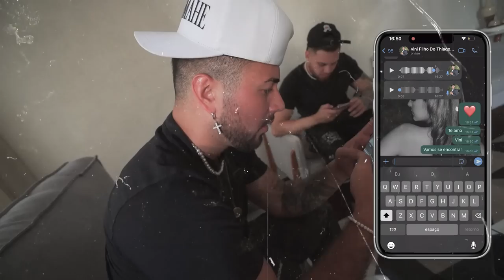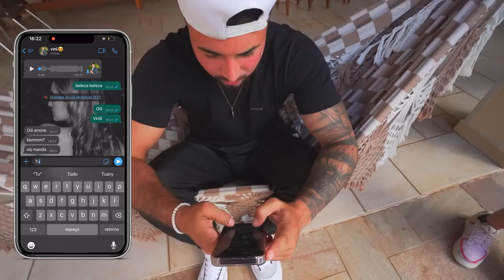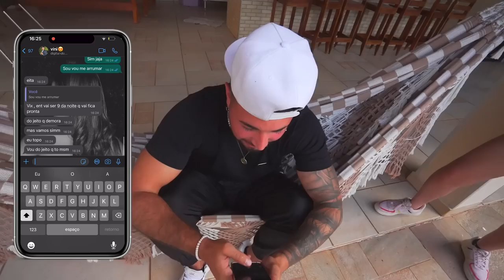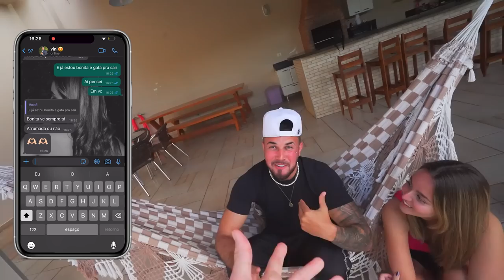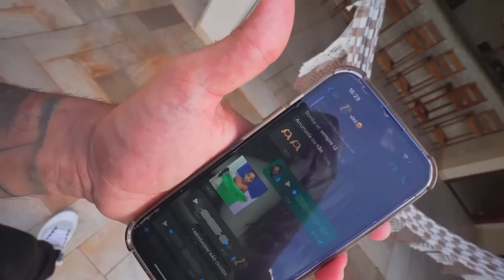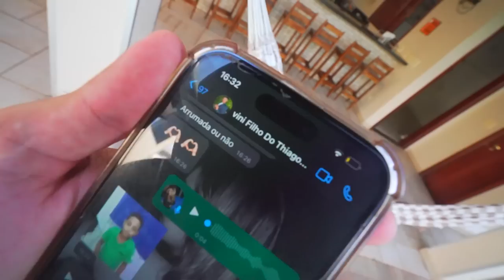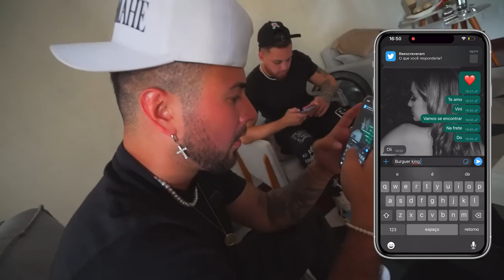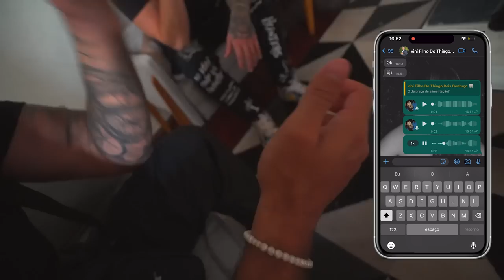MARQUEI UM ENCONTRO COM O VINI NO CELULAR DA MINHA IRMÃ!! * eu que vou no contro * 😡